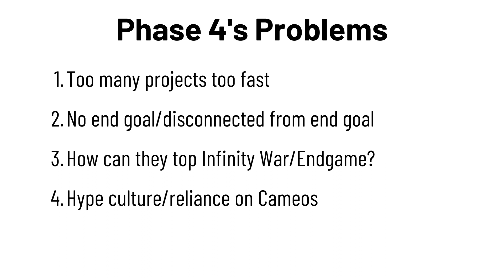Hawkeye is the Best Phase 4 Project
Here's my little video essay on Marvel's phase 4 problems and how Hawkeye avoids them. Here's to a better future for the MCU.

Chapters:
00:00 Introduction
00:58 Too many projects
05:11 No end goal
08:31 How can they top Infinity War?
10:25 The Falcon and The Winter Soldier
11:43 Hype culture & cameos
15:15 The humor
16:10 Conclusion